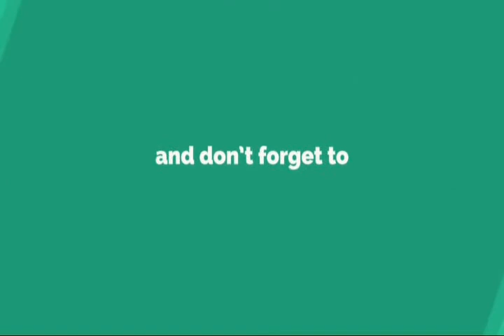Little Kid Part of Military Parade | Pakistani Soldier child Army Parade | Really Mind Blowing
★★★ (IMPORTANT) ★★★ ★★
Please if You have any issue with the content used in my Channel or You find Something that Belongs to You,Before You Claim it to YouTube SENDME MESSAGE at
 and I will DELETE it Right away , I have WORKED REALLY HARD for This Channel and I can't start all over again , THANKS FOR UNDERSTANDING ★★.